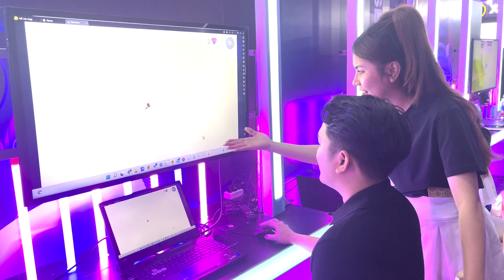YGG: Guild Game NFT Tại Sự Kiện Blockchain Global Day Có Gì? (P.3)